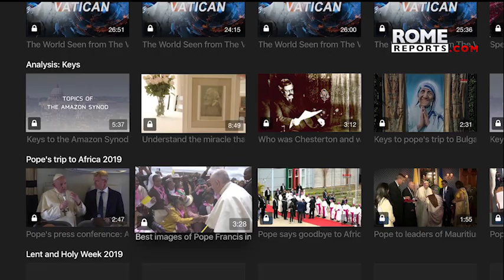Vatican screens new documentary on bond between John Paul II and Ronald Reagan